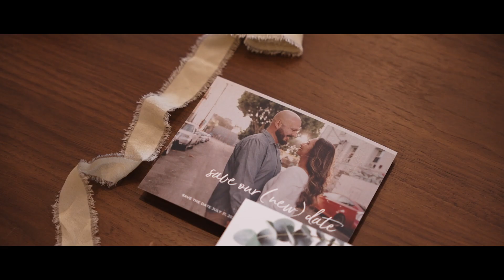S&L | Wedding at La Toscana del Valle, Valle de Guadalupe, Mexico | DREAMERS FILMHOUSE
We hope you loved them and get in touch with us to film your wedding!

Enjoy this wedding at La Toscana del Valle in beautiful Valle de Guadalupe!

MB01GBVSZPTLIZD